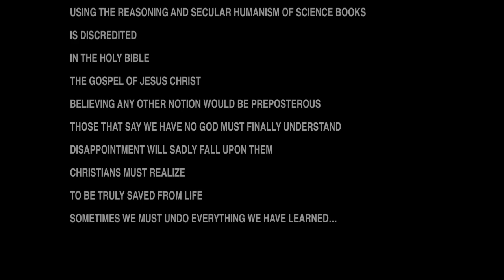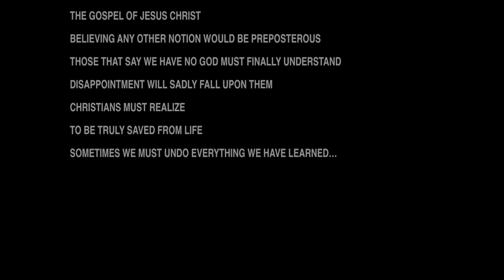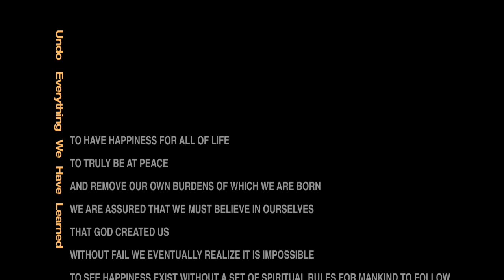Christianity vs Atheism - This may surprise you, watch it all.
This video may surprise you - watch it all the way through.